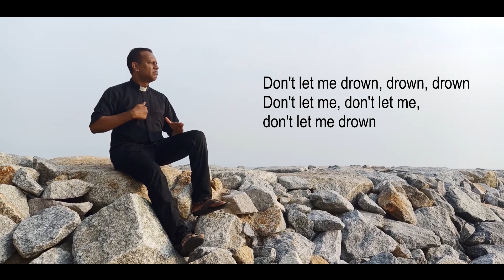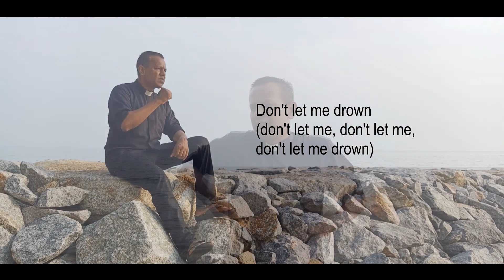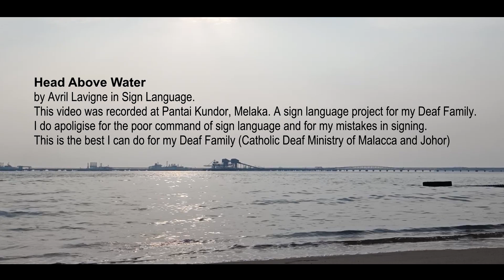Head Over Water by Avril Lavigne in Sign Language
Psalm 18:16
“He reached down from on high and took hold of me; he drew me out of deep waters.”

Cut off from me you can do nothing
(John 15:5)

Fame, fortune, status, honour, money, pleasures of the world, depression, sadness etc can lead us to a spiritual separation from God…. And this will cause us to suffer emotionally and physically. Therefore we should fight the good fight and finish the race by crying out to God who will see us through our pains and sufferings. And He will draw us out of the depths of our sea of suffering.

they go to the respective writers and musicians